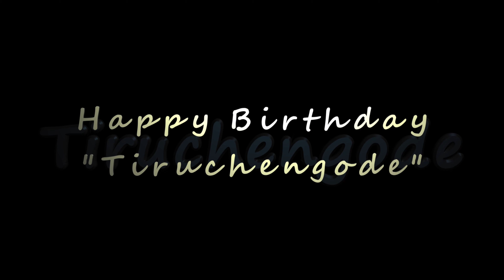Tiruchengode Day | Whatsapp Status | TiruchengodeCity.Com | MG Vlogs